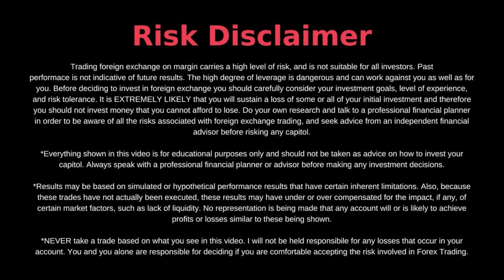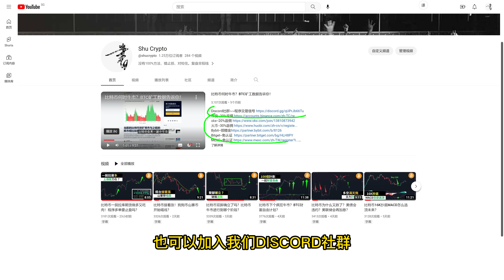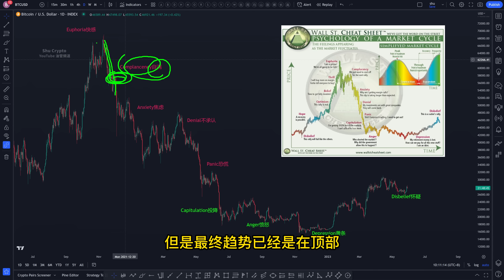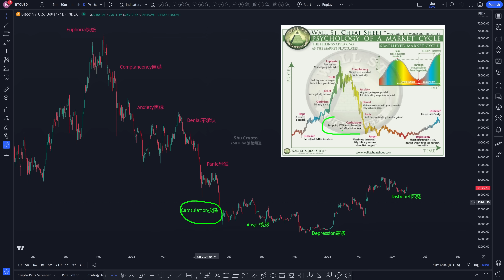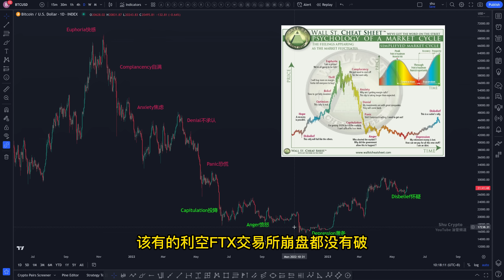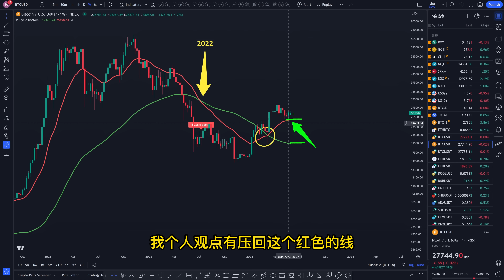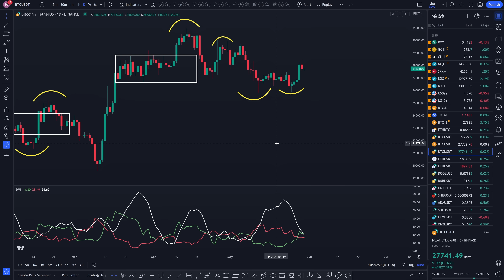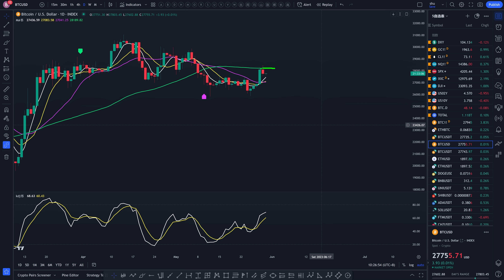比特币市场心理周期在怀疑阶段？比特币信仰牛市能来？